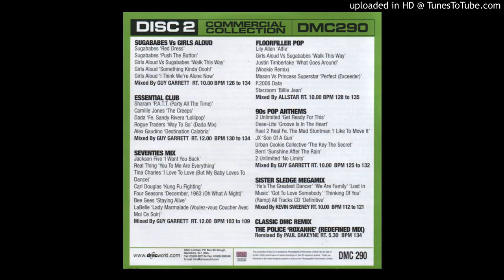The Police - Roxanne (Dakeyne DMC remix)